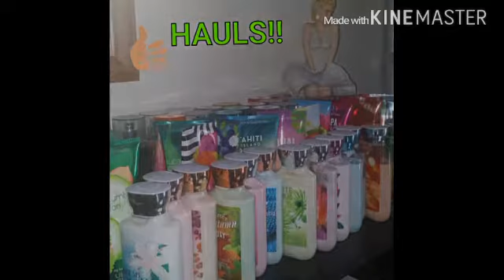"CandyCane" Makeup Look💋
Thanks for coming by! Hope you enjoy & Happy Holidays!
For more makeup tutorials 👍's up this video & share😊